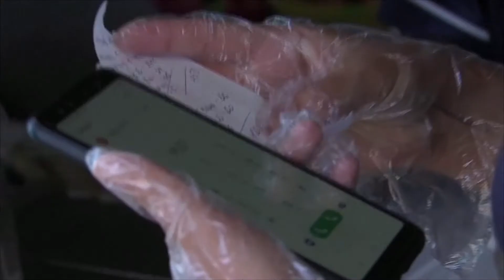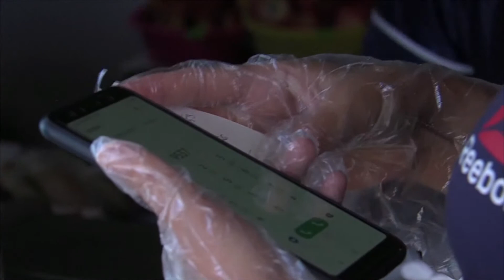РОССИЯ РОВ ОТ КОВИДА